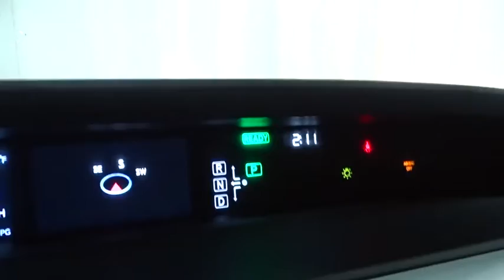2016 Toyota Prius Des Plaines, Elmhurst, Schaumburg, Chicago, Naperville, IL T54781A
Blizzard Pearl Used 2016 Toyota Prius available in Des Plaines, Illinois at Bredemann Toyota. Servicing the Elmhurst, Schaumburg, Chicago, Naperville, IL area.
2016 Toyota Prius PKG2/NAVIGATION - BAL OF FACTORY WTY HYRBRID - Stock#: T54781A - VIN#: JTDKARFU3G3508511

Bredemann Toyota
1301 W Dempster St

*5 STAR DEALER RATED, A+ RATING FROM THE BBB, THE BEST PRICES/VEHICLES WITH HONEST AND PROFESSIONAL SERVICE FOR OVER 108 YEARS! **PERFECT RESEARCH, HOW IS YOUR TIMING? MAKING WAY FOR THE SPRING SHIPMENTS ALL USED VEHICLES PRICED BELOW MARKET VALUE FOR 60 DAYS OR THEY GET SOLD AT AUCTION, WE SAVE ROOM AND YOU SAVE $$$$$! OPPORTUNITY FOR YOU TO $$$ SAVE AND SPEND MORE ON YOU!**HYBRID WITH NAVIGATION, BAL OF FACTORY WARRANTY & 1YR CARFAX MONEYBACK GUARANTEE ALL FOR FREEEEE! *